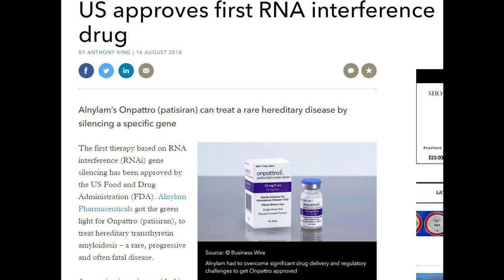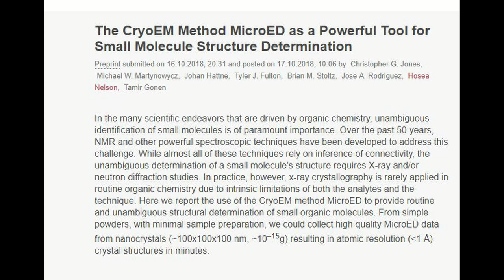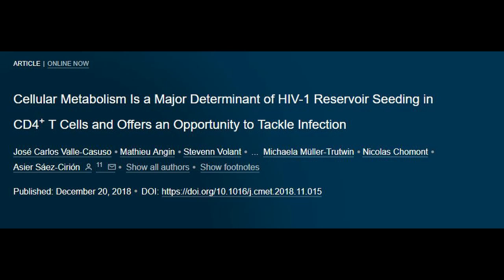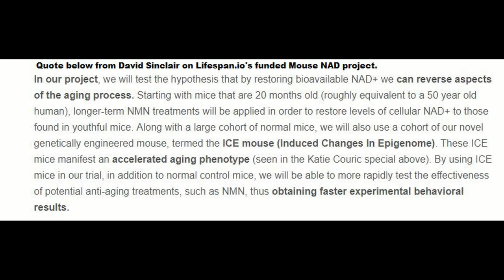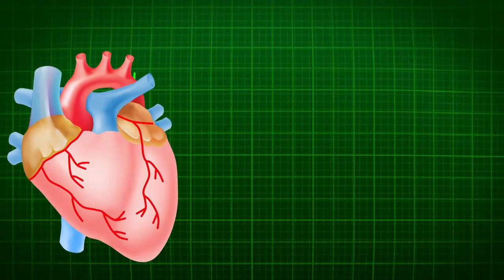New Scientific Breakthroughs and Year End Wrap Up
Science never seems to sleep.  We have some new breakthroughs to share!   I also have a fun special treat for you at the end of this video! Also don't forget to take the survey